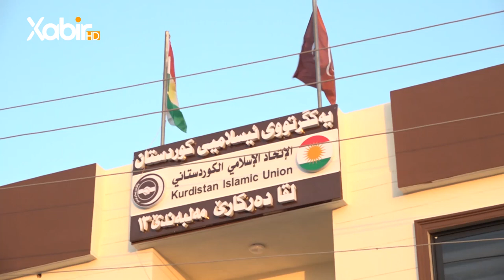ناحیا دەرکار: ڤەکرنا بارەگایێ نویێ لقا دەرکار یا یەکگرتووی ئیسلامیی کوردستان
ـــ
هەمى ئەکوانتێن دەزگەهێ خابیر